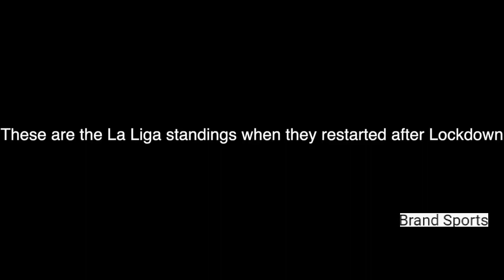Real Madrid La Liga CHAMPIONS 2020 !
Zinedine Zidane says sealing a first La Liga title with Real Madrid in three years has made him happier than winning the Champions League.

Real wrapped up the title with a game to spare as they edged past Villarreal at an empty Alfredo Di Stefano Stadium.

Karim Benzema fired between the legs of Sergio Asenjo and added a controversial second from a retaken penalty.

In bizarre fashion, Sergio Ramos had rolled the first attempt for Benzema to smash in but the effort was disallowed.

Vicente Iborra pulled one back but it mattered little to Real as the club wrapped up their 34th Spanish title.

Zidane's side have won all 10 of their matches since Spanish football restarted in June.

They head into the final day of the season with an unassailable seven-point lead over second-placed Barcelona.

"This is better than anything. It takes a tremendous effort to win La Liga," said the Real Madrid boss.

"After 38 matches, you have more points than anyone else. After lockdown and everything, it's astonishing."
   BBC Sports